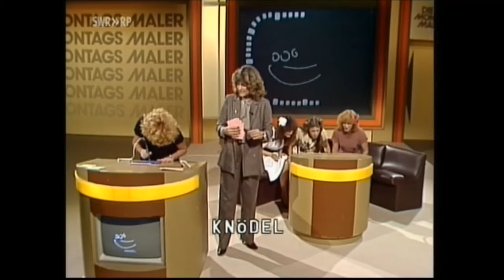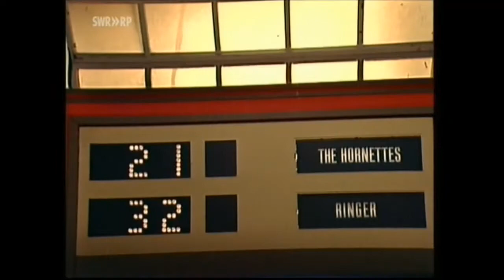THE HORNETTES (Die Montagsmaler 1981)